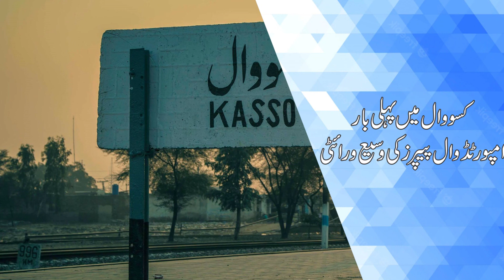Al Madina Wall Paper and Decorate Point Kassowal | Video Ad